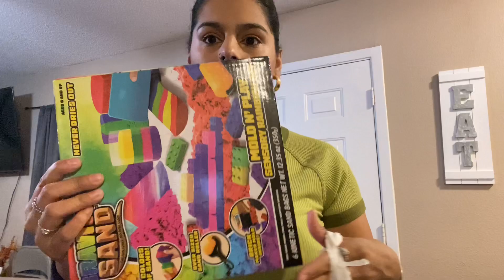We Went To The Pumpkin Patch(New Intro)